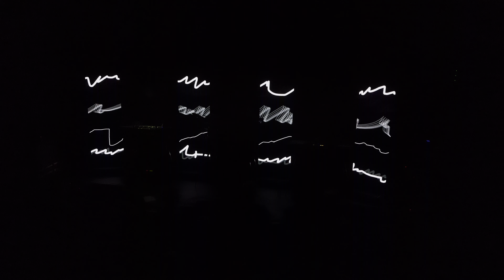Darker (live) - Hope - Haarlem 12.12.23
Stage 2, Patronaat, Haarlem, The Netherlands - 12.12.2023